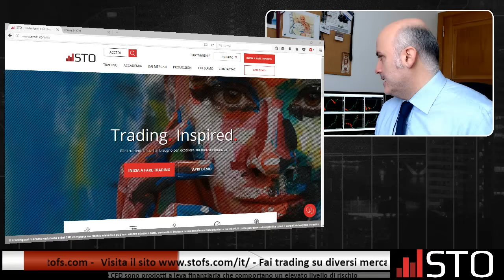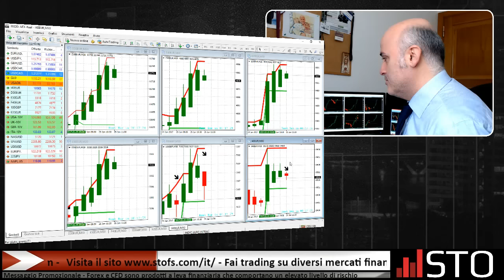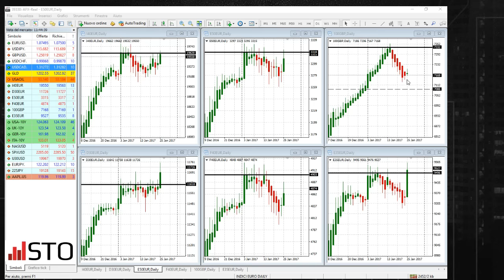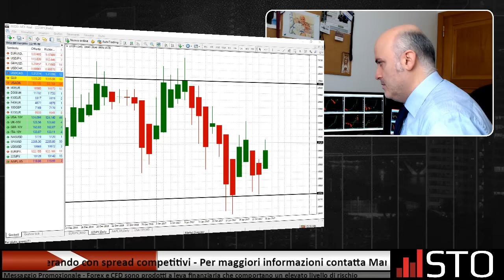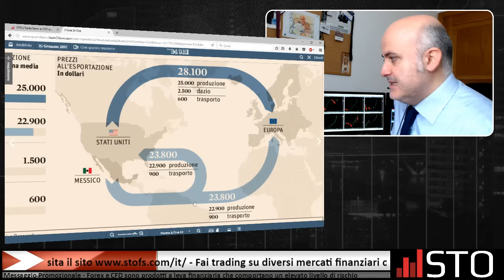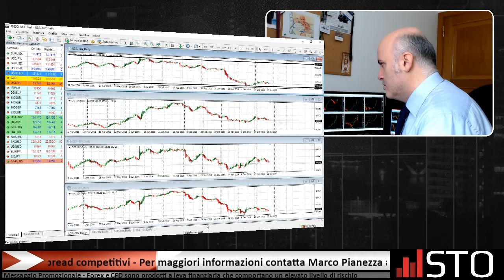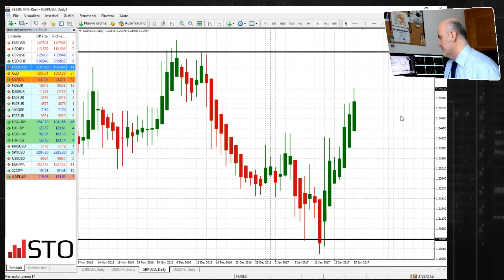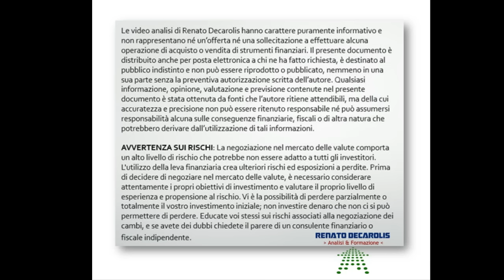I mercati tornano a puntare a nord!